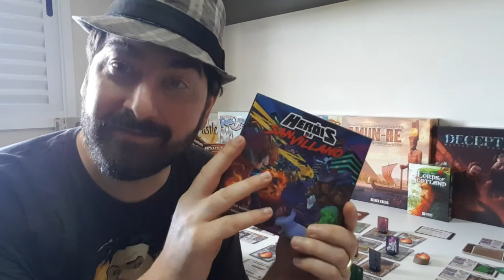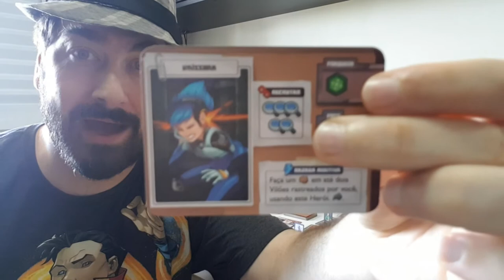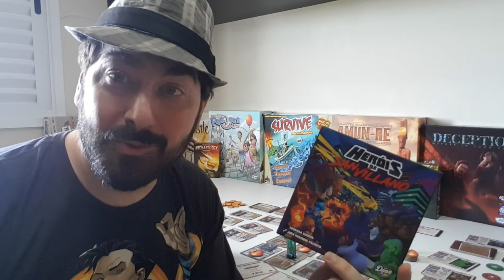5 Minutos de Guerra - Especial - Ep. 21 - Heróis de San Villano - Personagens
Neste segundo vídeo, Edu Guerra conta a história de alguns personagens de Heróis de San Villano.